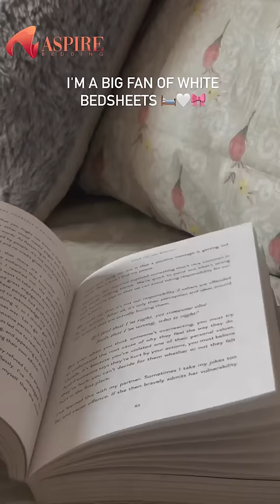3 PCS (PREMIUM) | Flat 50% Off! | Free Shipping in Pakistan | Premium Quality | Aspire Bedding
@thehustlingmum_'s  X @aspirebedding
 BEDSHEET SET - 3 PCS (PREMIUM)
Package includes 3 Pcs:
1 x Flat Sheet : 95 x 100 Inches
2 x Pillow Covers : 20 x 30 Inches
Fabric Quality: 100% Cotton
Thread Count- 220